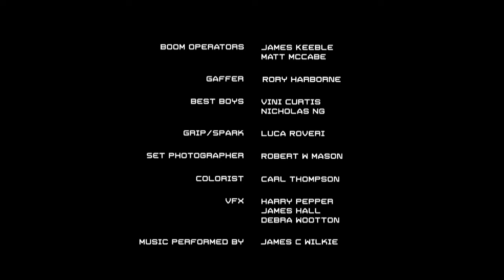The Cause | short movie (2013)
Sometime in the near future. Somewhere is mid-revolution. An activist mother and her photographer son are trapped together in a bunker. A last chance to heal a lifelong rift - he's always suspected that she put her political principals before him. But now she's dying, and he finally sees that her love for him is stronger than any belief she's fought and is dying for. but something goes wrong.

Won:
Best Sci-FI TOP SHORTS Film Festival 2015

Nominations:
Short Film Corner -Cannes Film Festival 2014
Official Selection-Mumbai International Short Film Festival 2014
Official Selection-Los Angeles Independent Film Festival Awards 2015
Official Selection-Last Dance. Maremetraggio International Shorts Film Festival - Trieste 2015
Official Selection- Bangalore International Shorts Film Festival 2015

Directed by: Marco De Luca

Cast
Carey Lowell
Dan Ritchie
Sam Newman
Christian Zanone

Produced by
Tim Aslam ... producer
Rosa Russo ... executive producer
Marco Scotti ... producer
Debra Wootton ... producer

Film Editing by: Valentina Massimi
Production Design by: Carlos Fontanarrosa
Costume Design by: Lucille Acevedo-Jones
Makeup artist: Jodi Corpe
Sound recordist: Lois Jones
Sound editor: Daniel Rodisanski
Visual Effects by: Paul Butterworth
Script supervisor: Dianne Pierre

Natalja Safronova ... first assistant camera
Pete Blakemore ... second assistant camera
Rory Harborne ... gaffer
Vini Curtis ... best boy
Luca Roveri ... grip
Nick Ng ... grip